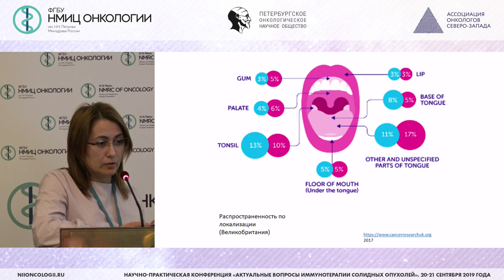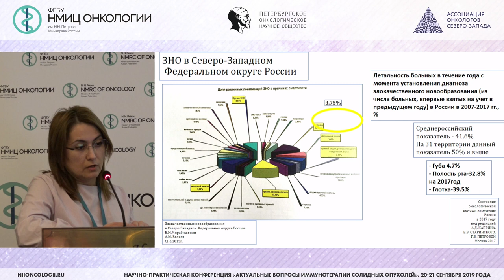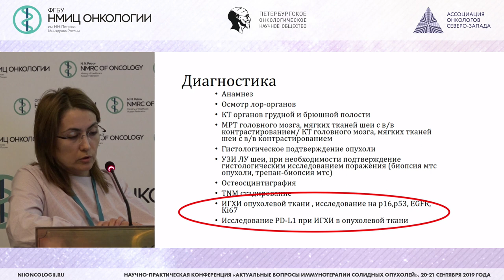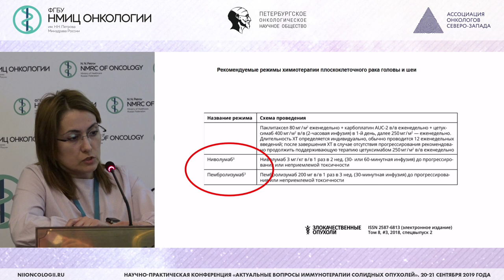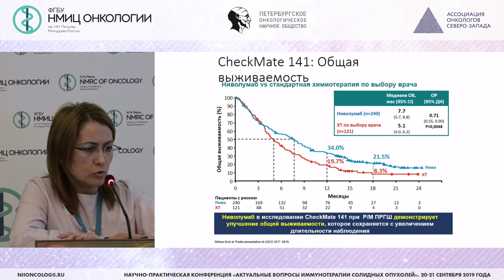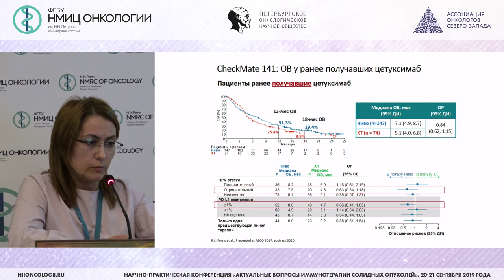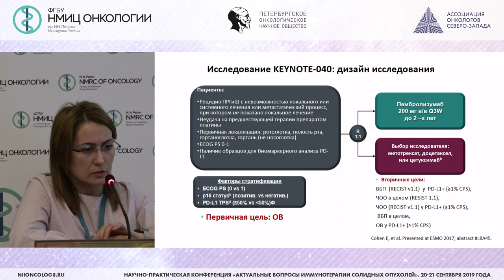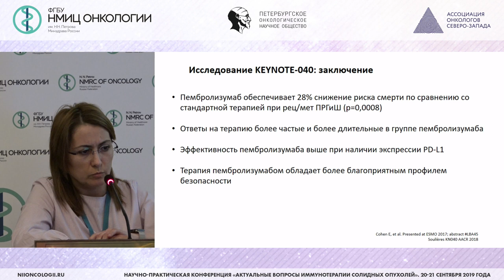Иммунотерапия опухолей головы и шеи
Раджабова Замира Ахмедовна – к.м.н., заведующий хирургическим отделением опухолей головы и шеи – врач-онколог ФГБУ «НМИЦ онкологии им. Н.Н. Петрова» Минздрава России, г. Санкт-Петербург